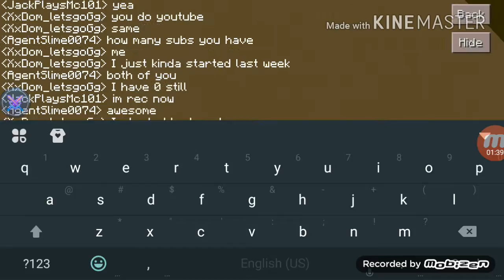Ilvermorny School - First Day